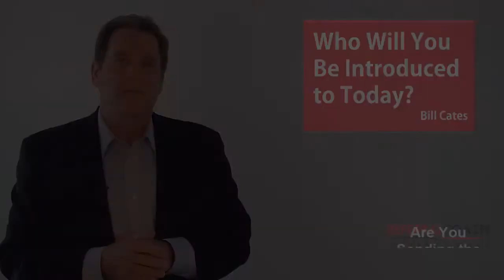Are You Sending the Wrong Signals to Your Clients?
Do you ever run out of time in appointments to hold the Value Discussion?  Or when you get to the Value Discussion and a possible conversation about introductions, has your client already disengaged and thinking about what they have next – after your meeting?

You may be sending the unconscious message to your clients that the “meeting is about to conclude.”